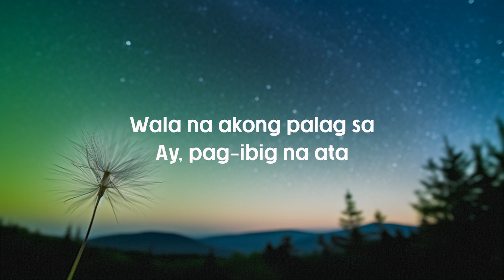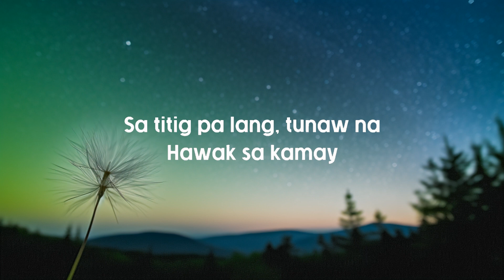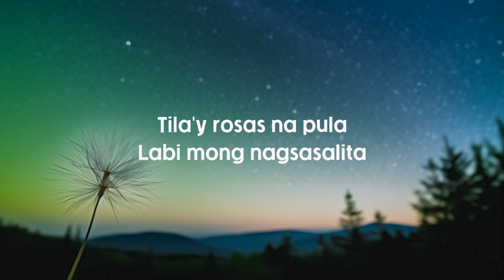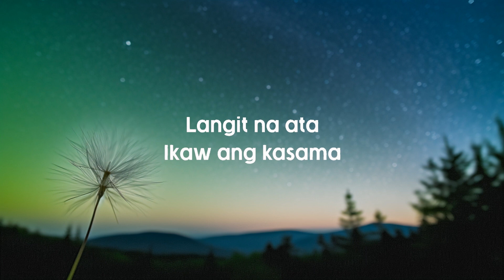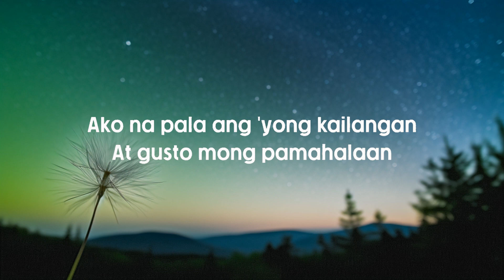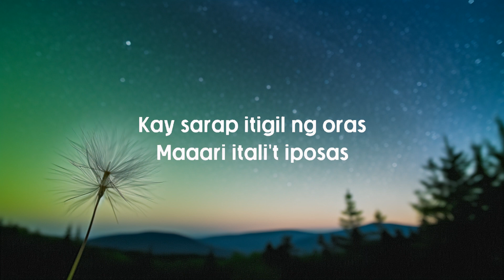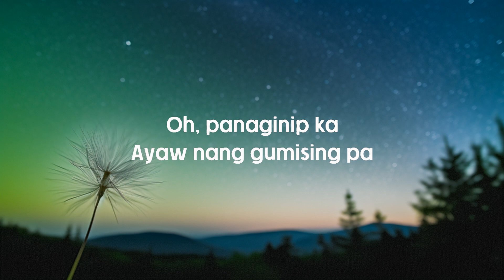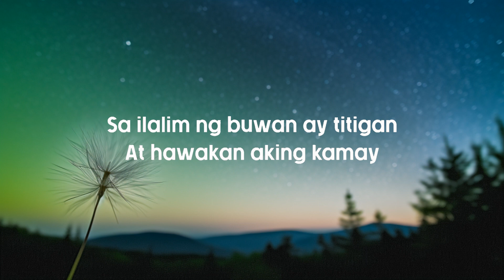NOBITA - UNANG SAYAW (Lyrics) | The World Of Music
"UNANG SAYAW"

Tumatalon ang puso
Sa tuwa ay patungong
Langit na ata
Ikaw ang kasama

Sa titig pa lang, tunaw na
Hawak sa kamay
Wala na akong palag sa
Ay, pag-ibig na ata

Sa ilalim ng kalawakan
Pangalan mong isisigaw
Sa ilalim ng buwan ay titigan
At hawakan aking kamay

Isasayaw ka nang dahan-dahan
Hanggang 'di mo mamalayang
Ako na pala ang 'yong kailangan
At gusto mong pamahalaan

Tila'y rosas na pula
Labi mong nagsasalita
Kay sarap itigil ng oras
Maaari itali't iposas

Oh, panaginip ka
Ayaw nang gumising pa

Sinta, naalala mo pa?
No'ng unang araw na magtagpo ang mga mata?
Mga tala sa langit ay bumaba
Tila'y liwanag mo'y nagbabadya
Ng bagyo sa pusong pawala
Oh sinta, sana naaalala mo pa
'Yong mga unang sayaw nating dalawa
Kasi sa bawat pagpikit ng aking mga mata
Hanggang sa huling indak ng mga paa
Alam kong habang-buhay, iibigin kita

At gusto mong pakasalan